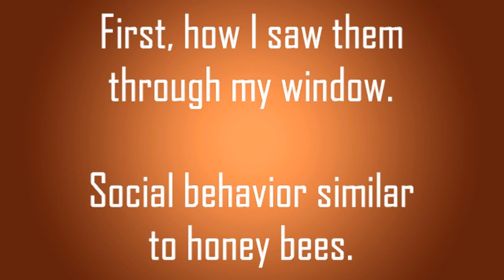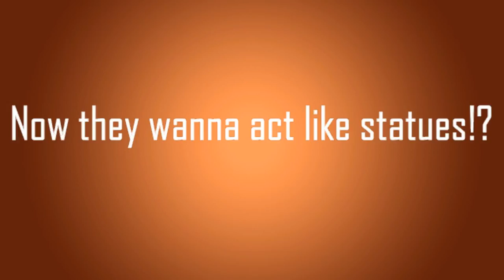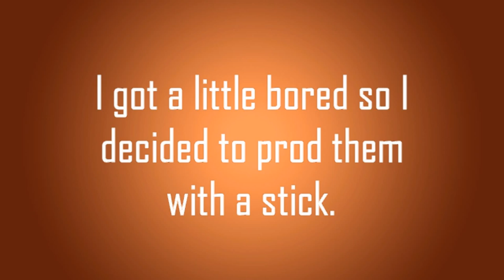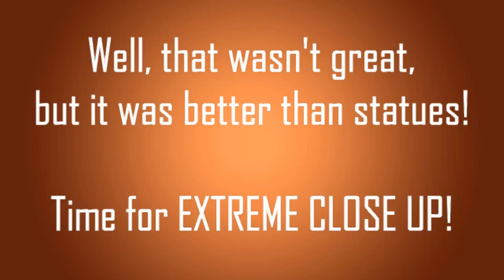Barklice (Cerastipsocus Venosus) Group - Beneficial Bugs Act Like a Flock of Sheep | 1080HD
Barklice (Cerastipsocus Venosus) Group - Beneficial Bugs Act Like a Flock of Sheep.

**Update: This is apparently a "herd" of a beneficial garden bug which is colloquially called a barklice.  Because of the word "lice" in the name, most people quickly hate them, but apparently they are quite useful decomposer/recyclers.  They feed on fungi, algae, dead bark, and other organic materials on tree trunks and large limbs.  They function as “Bark Maids” to help clean the bark of undesirable inhabitants and do not feed on the leaves or the bark of the tree, nor do they damage the tree by boring into the bark.

When disturbed, Cerastipsocus venosus often exhibit the fascinating behavior of temporarily scattering, much like a flock of sheep, only to rejoin again as a “herd.” Not surprisingly, they are also known as "bark cattle" or “tree cattle.”

Psocoptera are an order of insects that are commonly known as booklice, barklice or barkflies. They first appeared in the Permian period, 295–248 million years ago. They are often regarded as the most primitive of the hemipteroids.

Black White and Yellow Bugs in a Group - Creepy Looking Mystery Social Bugs.

These are some creepy looking black, white, and yellow insects.  I noticed them from my bedroom window, as a group of jittering black things on the base of the tree.  With my JVC Everio GZ-EX355's 40X optical zoom, I still couldn't get a very clear picture of what was going on, so I ventured outside.

I didn't really want to take the tripod outside because that area stays pretty muddy, but I just HAD to get a closer look at these crazy things.  I'm glad I did.

These are some of the creepiest little buggers I've ever seen.  The fact that they are in a social swarm makes them creepier.  At times, they make motions that remind me of a honeybee hive, with their tail shakes and seemingly erratic patterns of interacting.

There are clearly males and females among the group, since some have wings and some do not.  The wings are slightly transparent and most have a white dot on each wing towards the rear end.  Some seem more like a pyramid body shape, while others almost look flat.  The wingless ones kind of look like very large colorfully striped termites.

The black and yellow striped bodies should help identify them, but I was unable to find anything with a few quick Google searches.

I'll be submitting some pictures as well as a link to this video, to bugguide.net and will update the description if/when an identification is made.